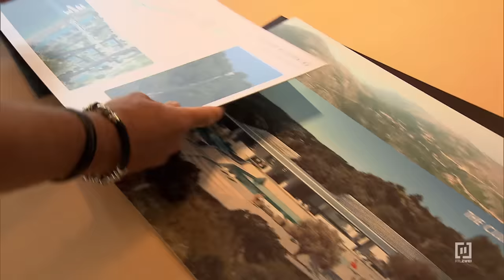Shopping-Drama in Dubrovnik 😱​🛍️​ | Die Geissens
Carmen und Robert Geiss sind geschäftlich in Kroatien unterwegs. Carmen kann Dubrovnik natürlich nicht verlassen, ohne vorher shoppen gewesen zu sein. Allerdings gestaltet sich das Ganze schwieriger als gedacht... GEISSCLASSICS | Staffel 2

Schrill, glamourös und seit nun schon über 10 Jahren bei RTLZWEI: Die Kult-Millionäre Carmen und Robert Geiss gewähren Einblicke in ihr Leben zwischen luxuriösem Alltag und exklusiven Events. Die Geissens sind an jedem Hotspot der Welt zuhause. Ihr Leben: exklusiv! Ihre Hobbies: teuer! Bereits seit 2011 begleitet RTLZWEI Carmen und „Rooobert“ auf ihren Luxusreisen und dokumentiert den schrillen Alltag der wahrscheinlich beliebtesten Millionärsfamilie im deutschen TV.